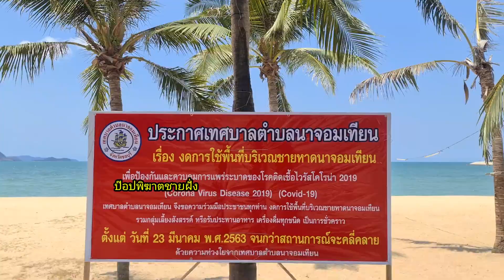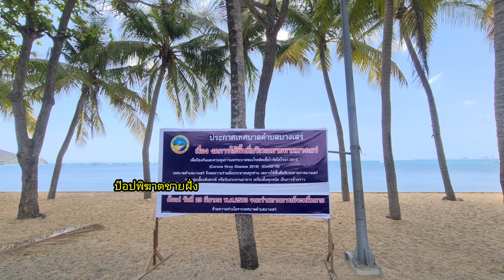หาดจอมเทียนพัทยา! ต่างชาติคึกคัก แห่เล่นน้ำอาบแดดคลายเครียดหนีโควิด-19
***เมื่อเวลา 12.00 น.วันที่ 4 เม.ย.63 ผู้สื่อข่าวรายงานว่า บริเวณชายหาดจอมเทียน ใกล้สถานีตำรวจชุมชนชัยพฤกษ์ ม.12 ต.หนองปรือ อ.บางละมุง จ.ชลบุรี ได้มีนักท่องเที่ยวชาวต่างชาติ แห่กันมาเที่ยวพักผ่อน ลงเล่นน้ำชายหาด และนอนอาบแดดผ่อนคลาย หลบหนีภาวะความตึงเตรียด วิกฤตไวรัสโควิด-19

***อย่างไรก็ตาม เพื่อความปลอดภัย และป้องกันการแพร่ระบาดของเชื้อไวรัสโควิด-19 ฝากไปยังพี่น้องประชาชน ที่เดินหรือสัญจรผ่านบริเวณดังกล่าว ควรสวมหน้ากากอนามัยเพื่อป้องกันตนเอง นอกจากนี้ ในส่วนของหาดข้างเคียง คือ ชายหาดบ้านอำเภอ ชายหาดบางเสร่ ซึ่งอยู่ในเขตพื้นที่ อ.สัตหีบ จ.ชลบุรี ได้มีการปิดหาด ห้ามไม่ให้นักท่องเที่ยวลงเล่นน้ำ และใช้พื้นที่โดยเด็ดขาด เพื่อรณรงค์ให้ประชาชนอยู่แต่ในบ้าน ลดการแพร่ระบาดเชื้อโควิด-19

***ณัฐภูมินทร์ -พัชรพล ปานรักษ์ อ.สัตหีบ จ.ชลบุรี 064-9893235